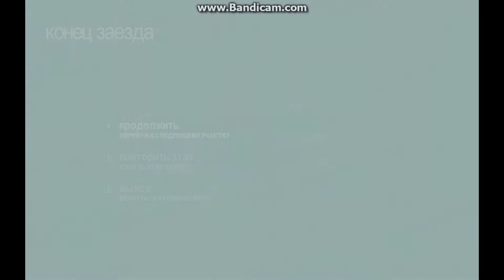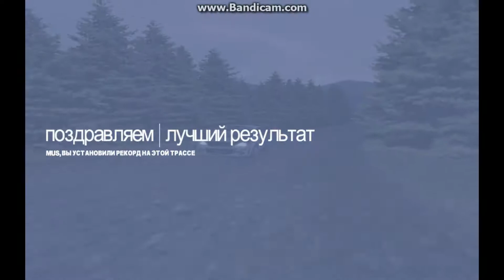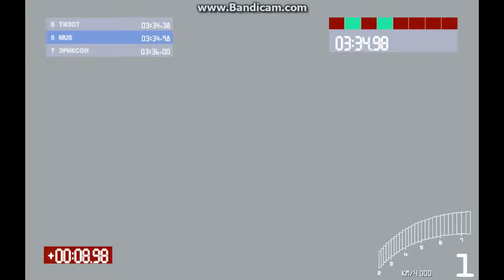Финал! Восьмой этап Англия Colin McRae Rally 2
Colin McRae Rally 2.0 (стилизовано под colin | mcrae | rally | 2.0) — видеоигра в жанре автосимулятор, разработанная и изданная Codemasters для PlayStation, Windows и Game Boy Advance. Является второй по счету игрой в серии Colin McRae Rally. Она была выпущена в Соединённых Штатах Америки 5 декабря 2000 года для PlayStation и 14 февраля 2001 года для Windows, в то время как в Европе релиз игры состоялся 15 декабря 2000 года и 15 января 2001 года для PlayStation и Windows соответственно. Игра не была выпущена в Японии.

Игра выглядит и ощущается иначе по сравнению с первой частью, в ней представлена улучшенная детальная графика, более реалистичное управление автомобилем, а также более доступная настройка машин. Помимо этого игра выделяется уникальным визуальным стилем, что особенно заметно в главном меню, которое имеет минималистичный внешний вид. Игра имеет режим карьеры и многопользовательскую игру на 8 игроков. Некоторые функции из прошлой части не были перенесены в эту, среди них была возможность играть за реальных пилотов, режим автошколы, пропали ралли Новой Зеландии и Индонезии.

Версия Colin McRae Rally 2.0 для ПК отличается от консольной значительно улучшенной графикой.